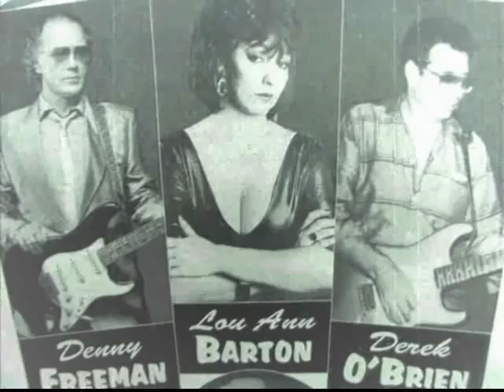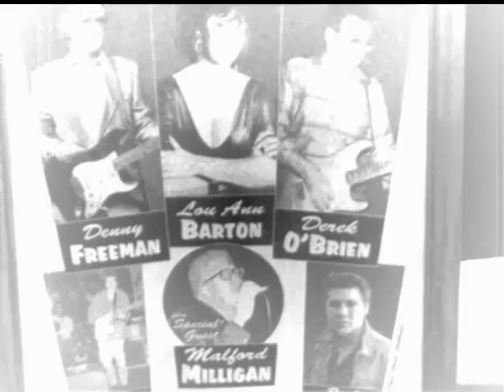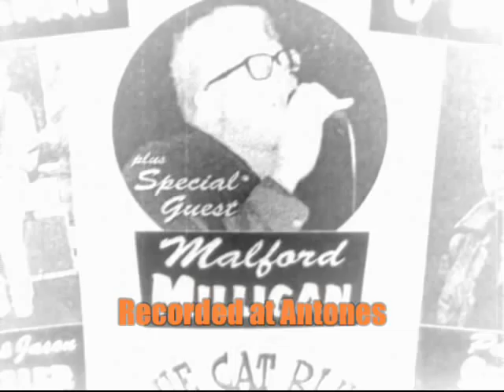Malford Milligan /Derek O'Brien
1999 live at Blue Monday , Antones , Austin Texas , Derek Obrien -Guitar, Riley Osborn - organ , George Rains- Drums- Pat Whitefield -Bass